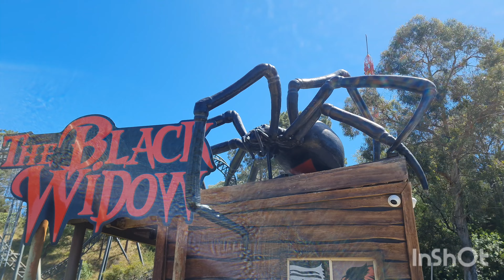Adventure world rollercoaster abyss - Aussie Dad bites off more than he bargained for!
Dad and daughter (7) have a fun day out. However daughter does roller-coaster 15 times vs Dads lame 4 times.